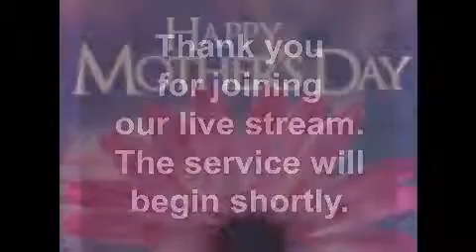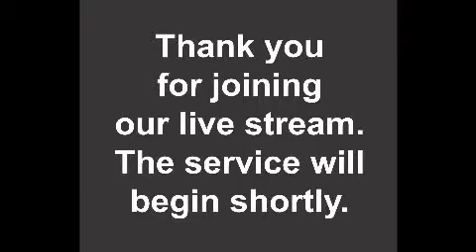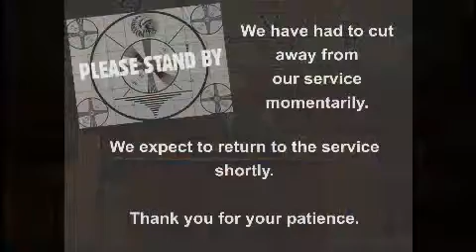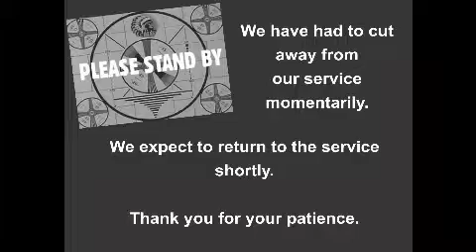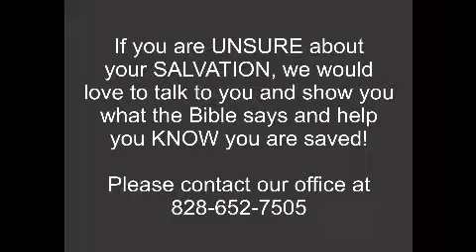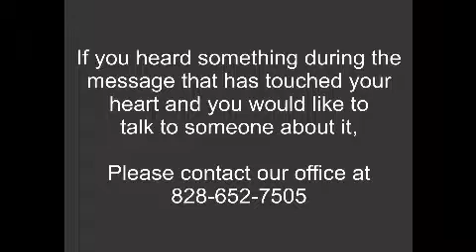Two Mother in the Bible-Pastor Shirley